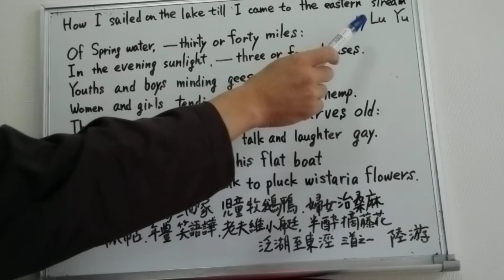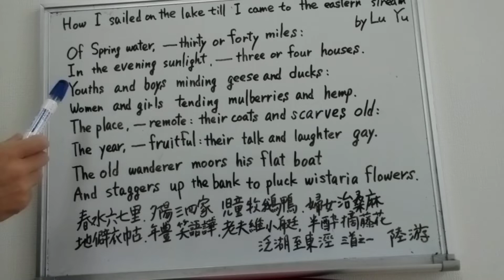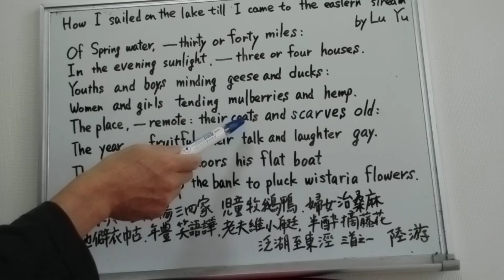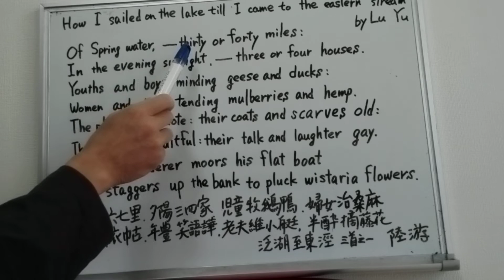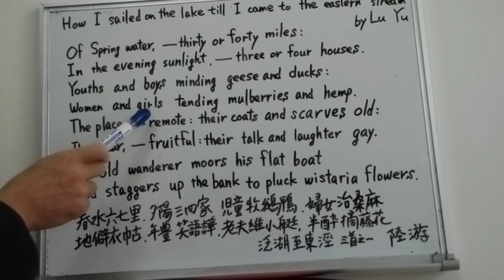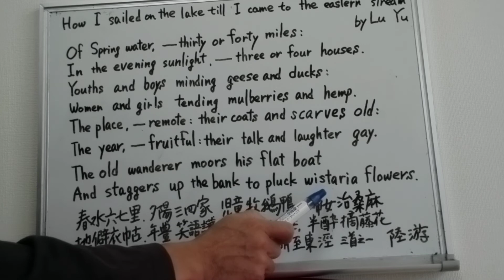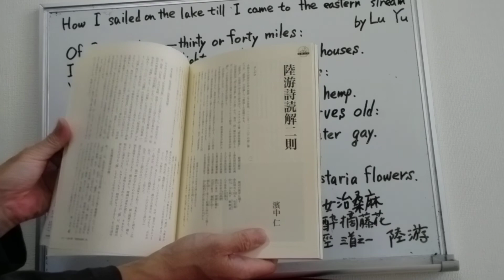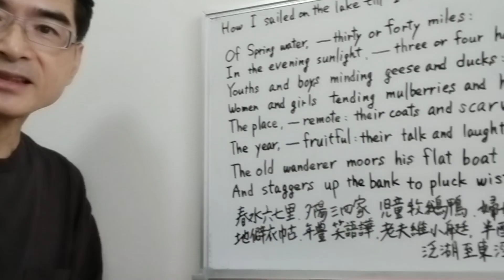HOW I SAILED ON THE LAKE TILL I CAME TO THE EASTERN STREAM by Lu Yu (泛湖至東涇 陸游)字幕校正済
次の英文はアーサー・ウェイリーが訳した陸放翁の詩(A Hundred and Seventy Chinese Poems by Arthur Waley; Project Gutenberg)です。

　　HOW I SAILED ON THE LAKE TILL I CAME TO THE EASTERN STREAM
　　　By Lu Yu
Of Spring water,—thirty or forty miles:
In the evening sunlight,—three or four houses.
Youths and boys minding geese and ducks:
Women and girls tending mulberries and hemp.
The place,—remote: their coats and scarves old:
The year,—fruitful: their talk and laughter gay.
The old wanderer moors his flat boat
And staggers up the bank to pluck wistaria flowers.

【拙訳】
　　東の小川に来るまでに、どのように湖を渡ったか　　陸游
春の水については、三四十マイルにわたり
夕陽の中には、三四軒の家
ガチョウやアヒルを世話する、若者や少年
クワやアサの仕事をする、夫人や少女
遠隔地で、古めかしいコートやスカーフ
みのり豊かで、笑いや語らいがにぎやか
老いた放浪者は底の浅いボートを繋いで
よろめいて上陸し、フジの花を摘む

【原文】
　　泛湖至東涇　三首之一　　陸游
春水六七里
夕陽三四家
児童牧鵞鴨
婦女治桑麻
地僻衣巾古
年豊笑語譁
老夫維小艇
半酔摘藤花

【書下し文】
　　湖に泛びて東涇に至る　三首の一　　陸游
春水 六七里
夕陽 三四家
児童 鵞鴨を牧し
婦女 桑麻を治む
地 僻にして 衣巾 古く
年（みの）り豊かにして 笑語 譁（かまびす）し
老夫 小艇を維（つな）ぎ
半ば酔いて藤花を摘む